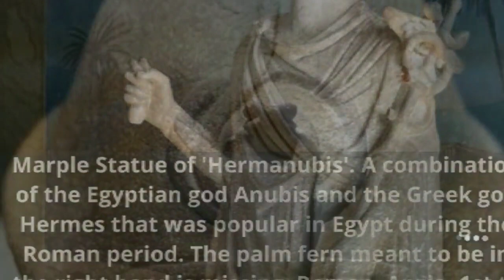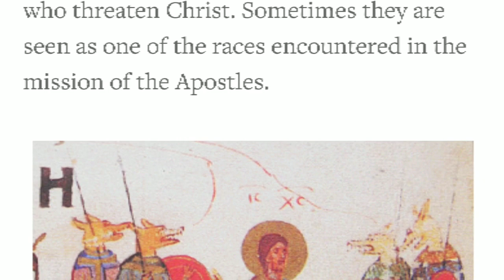Proof is inside you, all around you!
Scott Carpenter's recent video of his Sasquatch Awareness,  UFO's and Orbs inspired this video clips of photos I've taken and internet Google images from research efforts to try and come to some further understanding,  looking at the past, present,  and into the future,  the proof is inside of you! Your Living Proof on Earth...